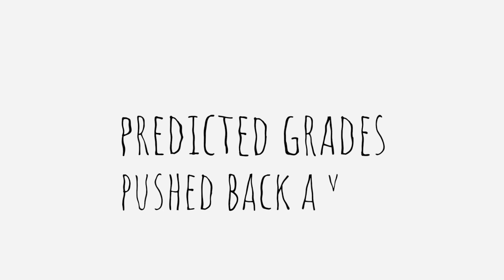With Me In Mind, Anxiety in Children During Covid-19